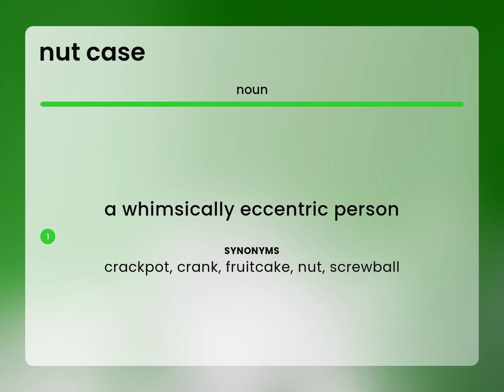Nut case | what is NUT CASE definition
Definition of NUT CASE

Susan Miller (2023, May 24.) Nut case in the dictionary